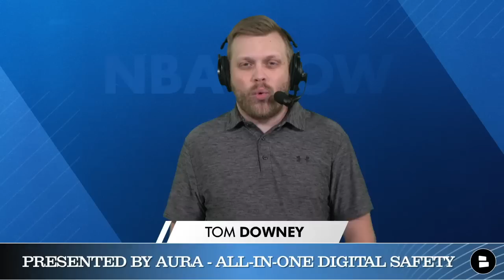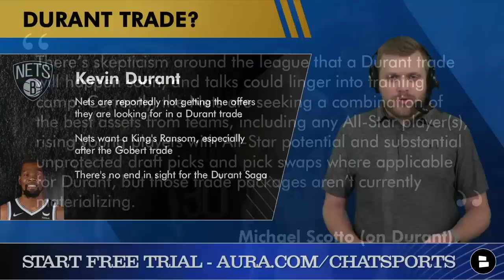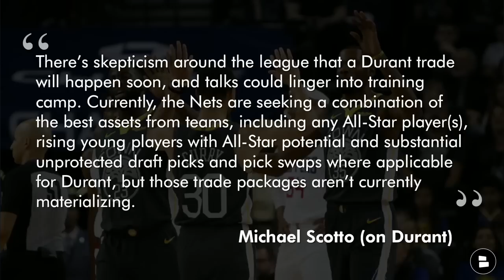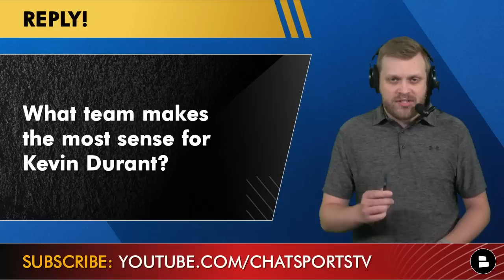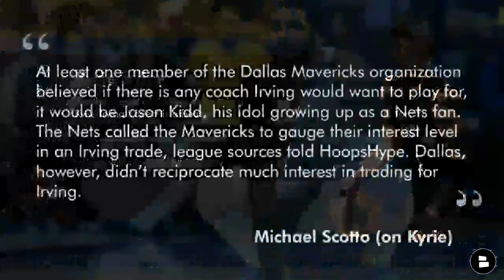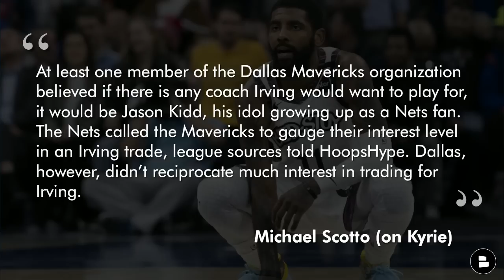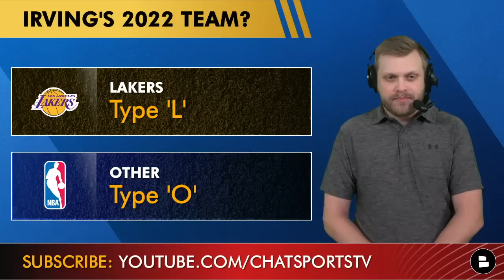NBA Rumors Today: Kevin Durant Trade Latest, Kyrie Irving’s Value + 2022 Summer League Winners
NBA Free Agency is ongoing and we’ve got the latest NBA Rumors on today’s show! That includes updated NBA trade rumors on both Kevin Durant and Kyrie Irving. The Brooklyn Nets have not made much progress on a deal for either player, but for very different reasons. Host Tom Downey breaks that down as well as some more Summer League standouts and winners from last night’s game.

NBA Now is presented by Aura! They’re offering you a FREE 14-day trial of their all-in-one online safety tool simply by going You can cancel at any time, so there’s no reason to not try it out and keep your personal information safe online.

NBA Rumors Today (July 12th):
- Kevin Durant Trade Latest
- Kyrie Irving Trade - Mavs not interested
- Summer League Standouts from Monday

Hoops Hype linked these 6 teams as Kevin Durant destinations:
Phoenix Suns
Miami Heat
Toronto Raptors

NBA questions to answer in the COMMENTS:
- What team makes the most sense for Kevin Durant?
- Will the Nets trade Kevin Durant? Type ‘Y’ for Yes and Type ‘N’ for No
- Where will Kyrie Irving play? Type ‘L’ for Lakers and Type ‘O’ for Other
- Biggest summer league winner so far?

2022 NBA Summer League Standouts (from last night’s game):
Quentin Grimes (G, Knicks)
Trey Murphy III (F, Pelicans)
Rockets Youngsters
Matt Ryan (G, Celtics)
Chet Holmgren (C, Thunder)

Find the best NBA news and rumors coverage everyday on our

Kevin Durant Trade rumors update from Michael Scotto of HoopsHype: “There’s skepticism around the league that a Durant trade will happen soon, and talks could linger into training camp. Currently, the Nets are seeking a combination of the best assets from teams, including any All-Star player(s), rising young players with All-Star potential and substantial unprotected draft picks and pick swaps where applicable for Durant, but those trade packages aren’t currently materializing.”

Are you a real NBA fan?

Kyrie Irving to the Mavs trade? Here’s what HoopsHype has reported: “At least one member of the Dallas Mavericks organization believed if there is any coach Irving would want to play for, it would be Jason Kidd, his idol growing up as a Nets fan. The Nets called the Mavericks to gauge their interest level in an Irving trade, league sources told HoopsHype. Dallas, however, didn’t reciprocate much interest in trading for Irving.”

Make sure you give host Tom Downey a follow on all of the social media platforms: